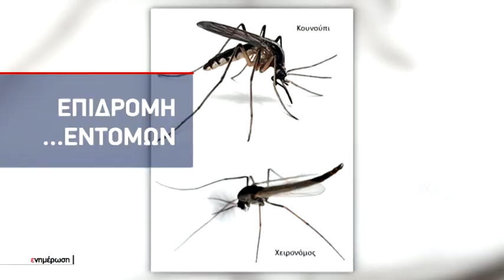Πονοκέφαλος η "επιδρομή" κουνουπιών για τους κατοίκους